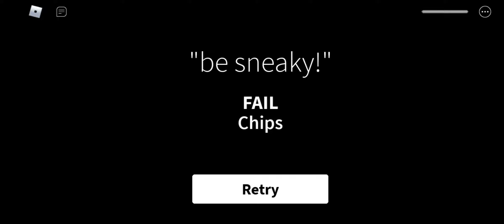Roblox | Get A Snack At 5am Pt 1